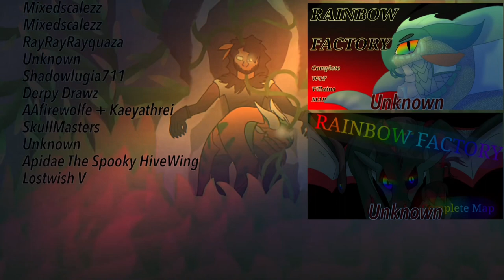RAINBOW FACTORY 🌈🏭 COMPLETE MAP 🏭🌈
Once a year, all of our favorite, scale villains come out to play. Their evil motives….rainbows….???🌈🏭

Intro: RayRayRayquaza
Part 1: @Moonwatchereclipse
Part 2: @tortrix
Part 3: @Seawhirl YT
Part 4: @Ataraxity
Part 5: Clearsight Studio
Part 6: @Art Jamz
Part 7: @puppydoggie87
Part 8: UNKNOWN
Part 9: @Hawkie?
Part 10: @Mixedcreaturezz
Part 11: @Gneiss The Dragon
Part 12: @Amber Moon
Part 13: @Bluestar Tsundora
Part 14: @LockAndKeyHyena Animations
Part 15:  @Grimshi
Part 16: Stellar_Jay
Part 17:@Derpy Drawz
Part 18: @aMoonSoul
Part 19: ⛧ֆӄʏʄǟʟʟȶɦɛȶɨʍɛƈǟȶ⛧
Part 20: @Mixedcreaturezz
Part 21:  @Mixedcreaturezz
Part 22: @Ataraxity
Part 23: UNKNOWN
Part 24: @Shadowlugia711
Part 25: @Derpy Drawz
Part 26: @AAfirewolfe
Part 27: @Skullmaster:
Part 28: UNKNOWN
Part 29: @Apidae The Spooky HiveWing
part 30: @Plasma V
Outro:  ⛧ֆӄʏʄǟʟʟȶɦɛȶɨʍɛƈǟȶ⛧

Map adopted from MysticalPlasma

I AM NOT MAKING ANY PRORFIT FROM THIS VIDEO.